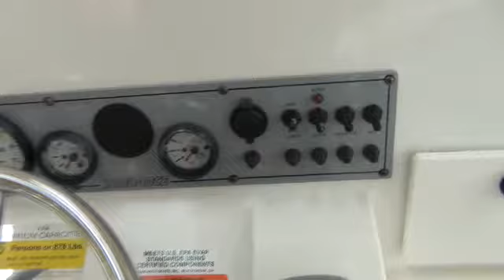**2011 Sundance NX19 Skiff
Lincolnton Georgia Ga Boats

2012 Caravelle 232BR Intercept Lincolnton Georgia Ga Boats boat fast luxary Marine YouTube editor Red Clean ocean cruise sailing islands water yacht royal carnival seas ships port bay navy caribbean deep pacific pirate marina ferry harbor atlanticuss titanic sinking fishing ocean park race harbour maritime cruises under bahamas waves under sea dolphins yellow black white blue submarine green Malibu Boats wakeboard wake setter vlxIllusion Stower MaliView Rider Presets